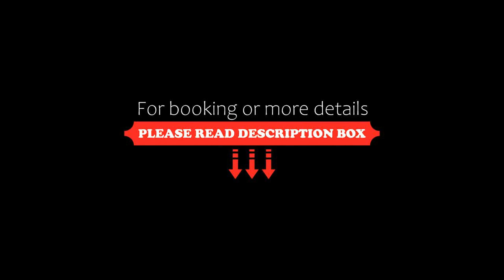Abbey Court Motel, Motueka, New Zealand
About Property:
Set in Motueka, within 1.8 km of Motueka Saltwater Baths and 45 km of Christ Church Cathedral, Nelson, Abbey Court Motel offers accommodation with a garden and free WiFi throughout the property as well as free private parking for guests who drive. This 4-star motel offers luggage storage space. Rooms include a terrace with a mountain view.

All guest rooms at the motel feature air conditioning, a flat-screen TV with satellite channels, DVD player, and a private bathroom with a shower, free to...
Property Type: Hotel
Address: 430 High St, Motueka, 7120 Motueka, New Zealand
Searching For
1. Abbey Court Motel - Motueka - New Zealand
2. Abbey Court Motel - Motueka - New Zealand Address
3. Abbey Court Motel - Motueka - New Zealand Rooms
4. Abbey Court Motel - Motueka - New Zealand Amenities
5. Abbey Court Motel - Motueka - New Zealand Offers and Deals
Audio Credit:
Track Title: Blank Slate
Artist: VYEN